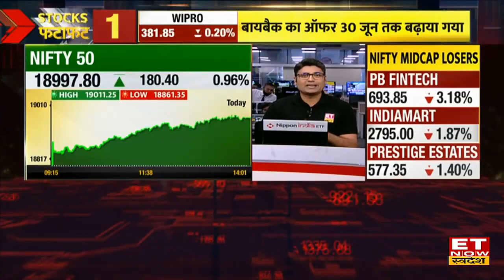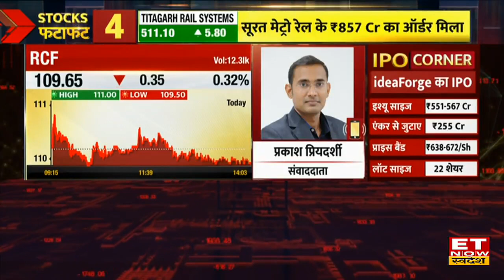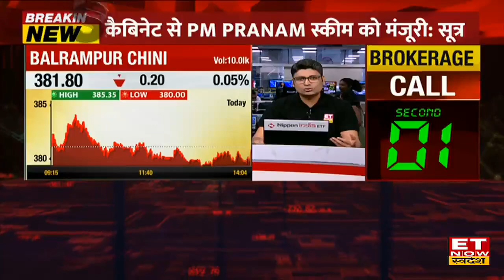Fertilizer और Sugar Sector पर Cabinet की बड़ी मंजूरी ! PM Pranam Scheme को हरी झंडी से मिलेगी राहत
Cabinet Meeting Update : आज कैबिनेट की बैठक हुई थी, सूत्रों के हवाले से खबर है कि fertilizer और sugar sector के लिए बड़ी खबर है. बैठक ने में शुगर सेक्टर में FRP को 2023-24 के लिए मंजूरी दी है. fertilizer सेक्टर्स को लेकर दो स्कीमों को भी मंजूरी मिली है. बता दें PM Parnam Yojana को कैबिनेट बैठक से हरी हरी झंडी मिल चुकी है.